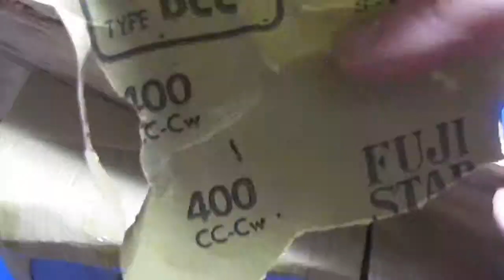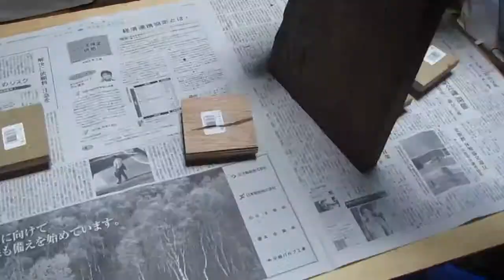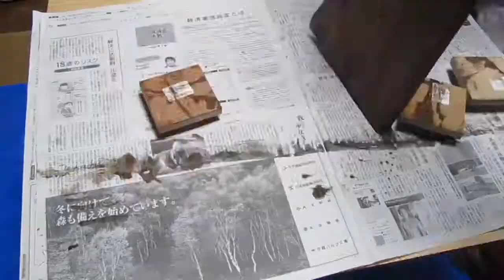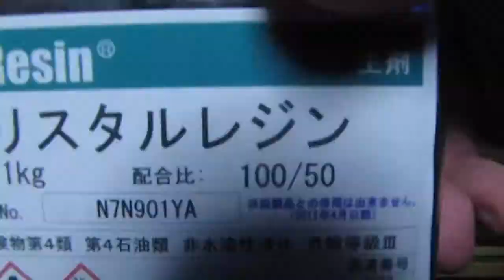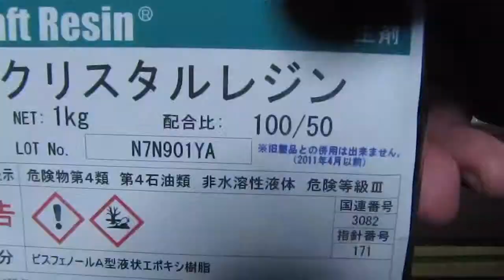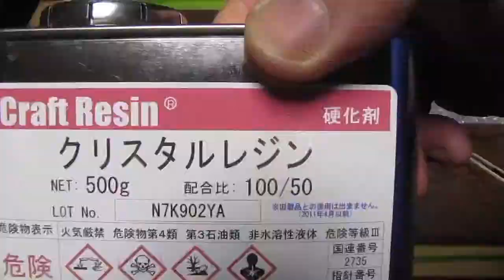【#7】Making an Epoxy Resin and Wood Art Tee Table - Japanese koi & Goldfish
#1　Opening - Cut
#2 　Shaping - Polishing
#3　Oil stain paint
#4　Epoxy Resin 1
#5　Epoxy Resin 2
#6　Epoxy Resin 3 - Polishing
#7　Time  completed